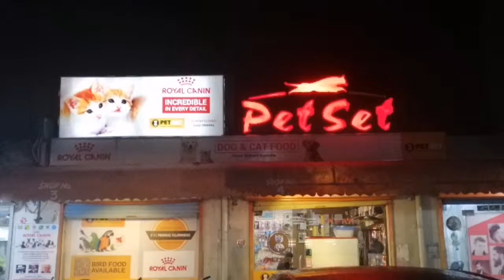DOG Food Pakistan